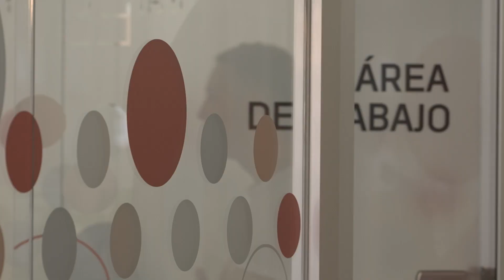Dos de cada tres jóvenes en situación de vulnerabilidad consiguen un contrato laboral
Dos de cada tres jóvenes con un abandono educativo temprano y un nivel de empleabilidad bajo han conseguido un contrato laboral tras participar en el programa piloto de Primera Experiencia Profesional impulsado por la Comunidad de Madrid y Pinardi, que ha presentado los resultados de evaluación.
421 jóvenes de la Comunidad de Madrid con un nivel de empleabilidad bajo han participado en el programa, donde también colaboran 14 grandes empresas.

El programa no solo busca la inserción laboral, sino que además promueve el desarrollo personal y la recuperación integral de los participantes.

La mitad de las participantes son mujeres de entre 18 y 21 años, el 41% personas de origen extranjero y el 97% se encontraban desempleadas. Este programa es un proyecto de Pinardi y la Comunidad de Madrid, financiado con fondos europeos a través del Ministerio de Inclusión, Seguridad Social y Migraciones.